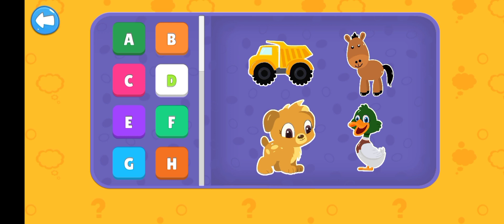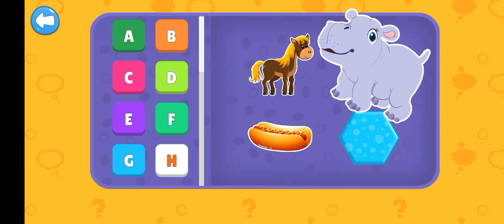A.B.C Learning || Abc Lession || Kids Study Learn Video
Hello friends on my channel you will get to watch fun videos of all kinds of kids games.

Kids Games Family is The Channel For Kids To Learn Colors, Shapes, Numbers With High-Quality 3D Animation Videos, Come And Join For Different Coloring Videos For Kids.
This Is The Right Place For Kids To Learn. A Joyful Learn With Funny Cartoons And Your Favorite Animals, Toddlers, And Animation Videos And Other To Have A Fun...

Share Your Response By Commenting And Show Your Interest By Liking Videos...